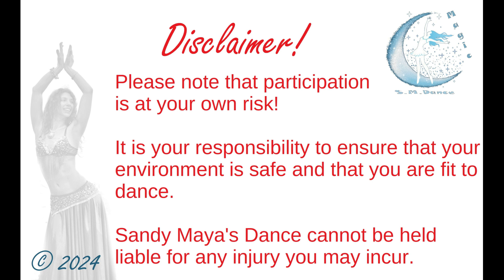Omis/ummies - Bellydance Crashcourse for beginners 2024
Sandy Maya, choreographer, performer and teacher based in Berkshire UK

0:01 Move Demo
0:28 Disclaimer
0:35 Move breakdown
6:56 Move practice

Sandy Maya's Bellydance Crash-course is designed for beginners.
Please use this tutorial as direction only.
Ensure you allow enough space and a safe environment to practise.
All participation is at the viewer's own risk and Sandy Maya Matzen will not be held responsible or liable for any accidents or harm done to the individual following the instructions nor for any damage caused to other people present or the environment practised in.

Sandy Maya teaches bellydance and show-dance workshops in Lower Earley  - Berkshire/ UK during lunchtimes on Wednesdays from 12:05-12:55pm, evening classes  and weekend workshops throughout the year.

Footage from 2nd February 2024

100 views on 18th July 2024